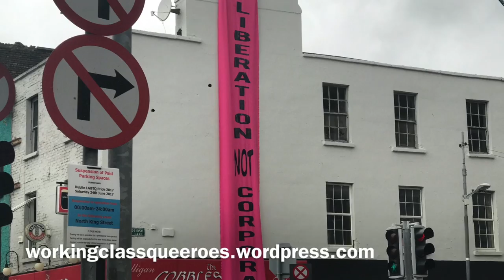Radical bloc at Pride 2017 in Dublin - Working Class Queeroes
Footage of the Working Class Queeroes bloc on Dublin Pride 2017 including the banner drop before Pride and the bloc smoking up the rainbow flag prior to crossing the river Liffey.

A lot of the rest of Pride this year was blocs from various big corporations, with some of those blocs comprising almost entirely of people wearing the same t-shirt with the corporate pride branding of their employers. That sort of misses the point of pride, this bloc restored some of the old spirit of rebellion and resistance to corporate rule.

Participants included Sex Workers' Alliance Ireland, Irish Housing Network, Refugee and Migrant Solidarity Ireland, Movement of Asylum Seekers Ireland, SAIA, Action Against Secret Internment Camps for Gay Men in Chechnya, Ireland Palestine Solidarity Campaign, US Warplanes out of Shannon, Afri, Need Abortion Ireland, Identity, and the Workers Solidarity Movement.